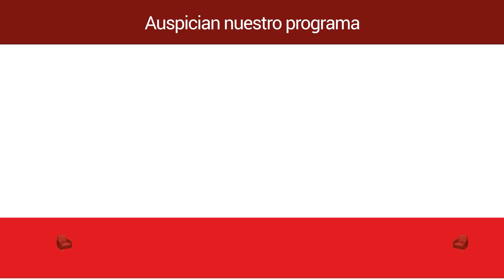SLM Pedro Saborido Bloque 01